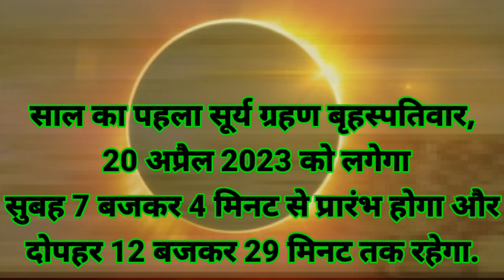20 April 2023 Surya Grahan Sutak Timing: सूतक कितने बजे से लगेगा | Surya Grahan ka Sutak Kab se hai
20 April 2023 Surya Grahan Sutak Timing: आज सूतक कितने बजे से लगेगा | Surya Grahan ka Sutak Kab se hai